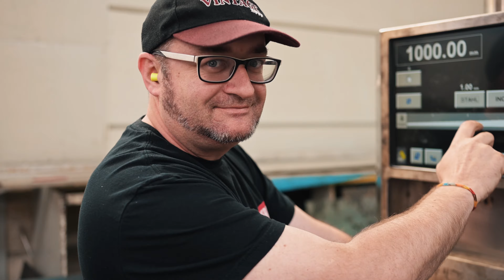STUGEBA Recruitingfilm - René Knabl